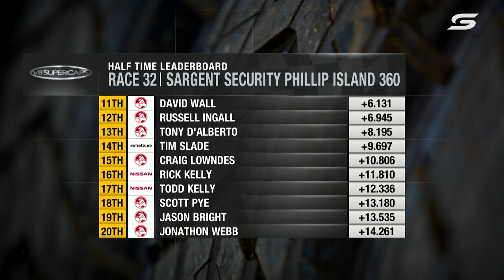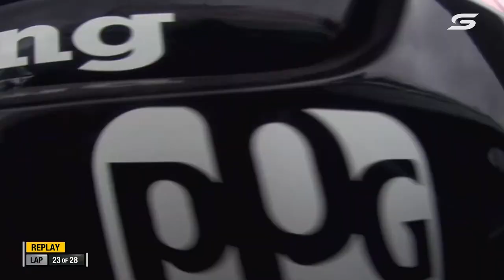Race 32 - Phillip Island 360 [Full Race - SuperArchive] | 2013 International Supercars Championship